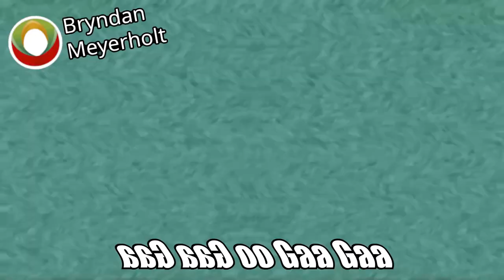Klasky Skylark Effects Are Not Scary